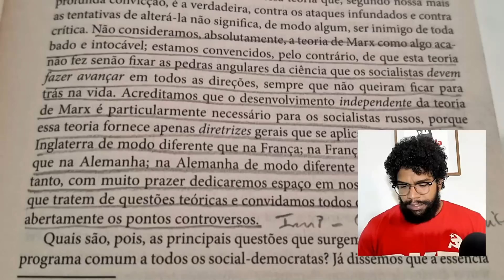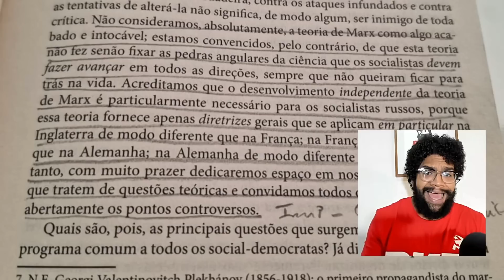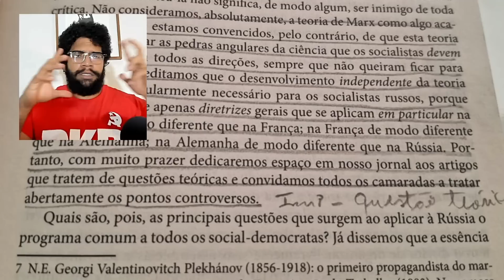Ainda sobre marxismo e ortodoxia